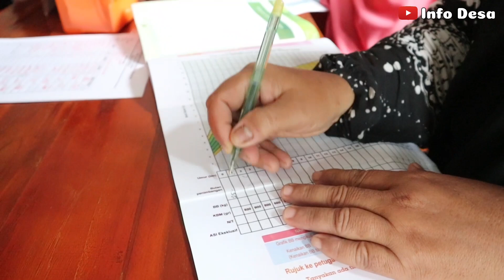Melihat kegiatan posyandu || sangat prihatin tempatnya penuh banget.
Assalamualaikum wr.wb
Dividio kali ini saya menyempatkan waktu saya untuk melihat kegiatan posyandu mawar yang ada di desa saya. bagaimana keseruannya tonton terus vidionya jangan di skip.

Info desa adalah channel yang memberikan informasi atau membahas tentang semua aktifitas petani yang ada didesa dan juga akan mengangkat kisah petani sukses dalam bercocok tanam sayur mayur dan channel ini juga merupakan channel vlog pedesaan yang akan memberi informasi tentang suasana pedesaan serta akan memberikan informasi tentang aktifitas kades seperti blusukan kekebun dan ketempat usaha desa serta memberikan informasi tentang semua peluang usaha yang ada didesa jadi dukung terus info desa channel dengan bantu like komen dan subscribe serta share.